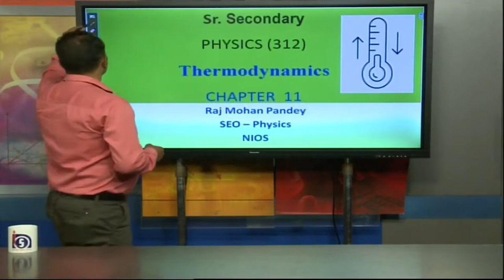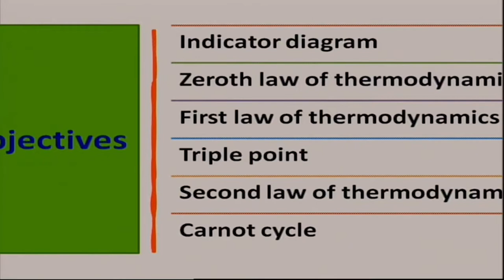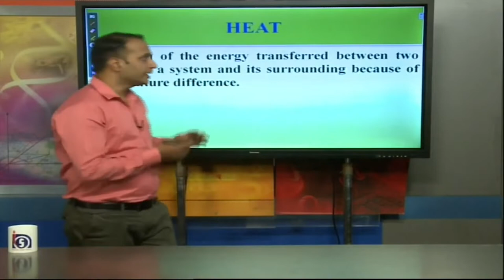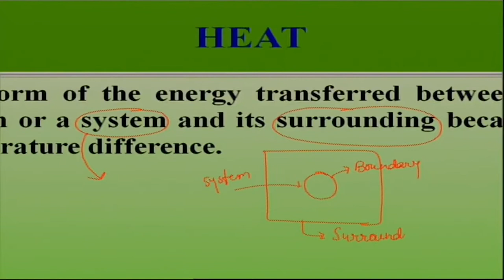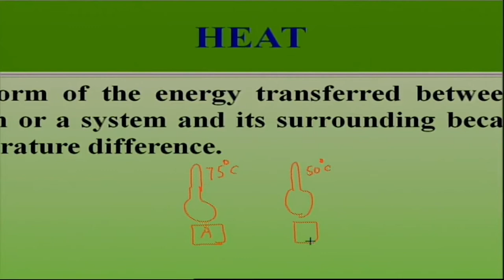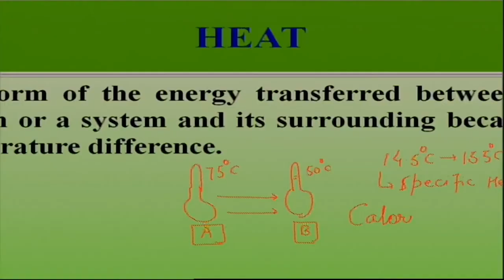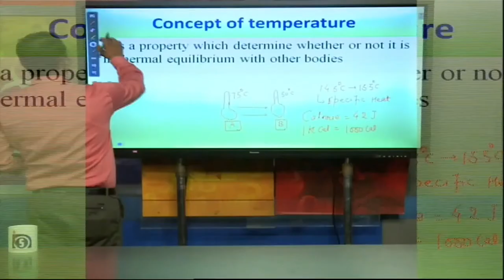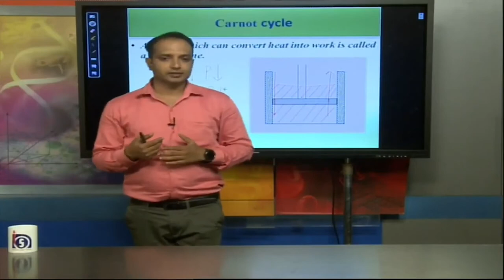L11 Thermodynamics part01